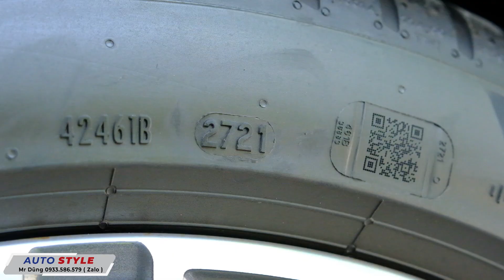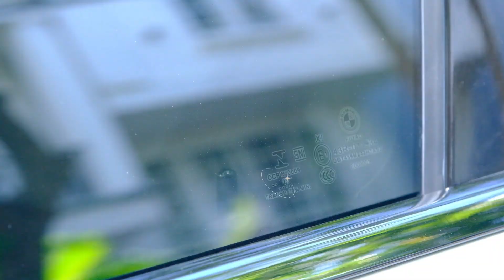ĐỊNH GIÁ BMW 330i 2022 ĐI 11.000km 1TỶ589, HƯỚNG DẪN CÁCH XEM XE BMW CỦ, PHỤ KIỆN ĐỘ XE Ở AUTO STYLE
🇩🇪 BMW 330 i - 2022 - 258 mã lực
🔹Giá 1Tỷ589, xe đăng ký lần đầu T3.2023 lăn bánh 1Tỷ9
🔹Đã chạy 11 ngàn km, còn bảo hành chính hãng đến 2026
🔹Xe màu trắng, nội thất đen
🔹Cam kết: Không đâm đụng, Không ngập nước, KM chuẩn, bao test chính hãng, xem giấy tờ cầm tay
🔹 Phù hợp tầm tuổi: 20-48, thích lái siêu xe, rít ga là lướt lên người & xe hoà thành một, một bước đệm giá hợp lý cho những ai mê siêu xe nhưng tầm tiền dưới 2 tỷ em này quá hợp lý

🔵Xem xe tại Auto Style, Alo là mua được xe
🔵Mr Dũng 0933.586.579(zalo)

🔹Option theo xe có: loa Harma Kardon, đèn bmw laser, cụm phanh MSport, cam 360, đỗ xe tự động...

🔹 Các Option có thể nâng cấp thêm tại Auto Style: cửa hít, đường nước hoa tạo hương dễ chịu khử mùi, dán phim 3M Crystaline, Phủ gầm, phủ Ceramic giúp màu xe luôn đẹp như mới, camara hành trình có nhớ tốc độ khi trích xuất video, thảm lót sàn nhựa theo khuôn đúc

❤️ Đến Auto Style Để Mua & Chơi Xe Theo Cách Của Bạn

ADDRESS OFFLINE: Số 8 đường 1A, khu dân cư Trung Sơn, Bình Hưng, Bình Chánh, TPHCM (Giáp Quận 7)